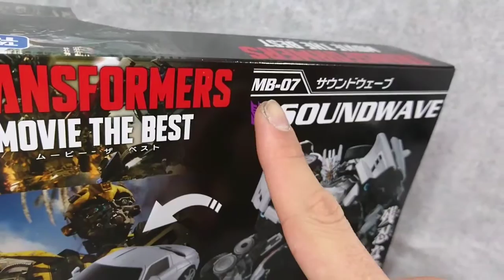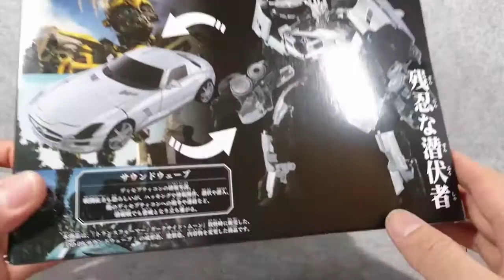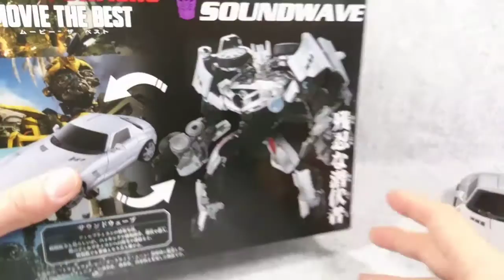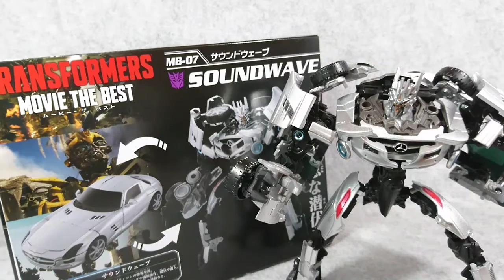(トランスフォーマー) MOVIE THE BEST MB-07 サウンドウェーブ TRANSFORMERS MOVIE THE BEST MB-07 SOUNDWAVE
タカラトミー、トランスフォーマー　ムービーザベスト　MB-07  サウンド ウェーブのレビューです。じっくり、たっぷりやってますので最後までご覧ください。